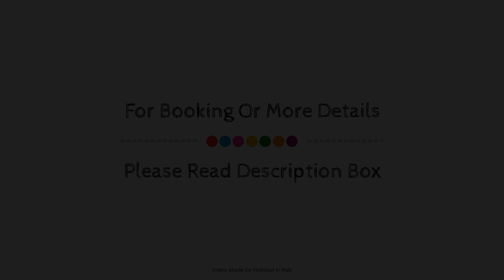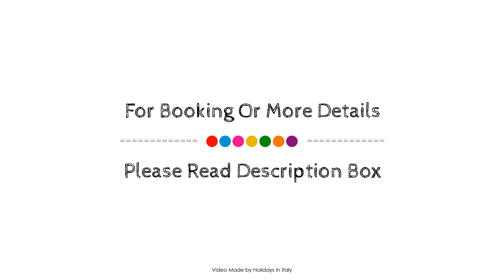Agriturismo Giannavi, Palazzolo Acreide, Italy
About Property:
Agriturismo Giannavi is conveniently located in the popular Palazzolo Acreide area. Featuring a complete list of amenities, guests will find their stay at the property a comfortable one. Facilities like free Wi-Fi in all rooms, luggage storage, car park, airport transfer, restaurant are readily available for you to enjoy. Guestrooms are designed to provide an optimal level of comfort with welcoming decor and some offering convenient amenities like air conditioning, heating, television, shower. To enhance guests' stay, the hotel offers recreational facilities such as outdoor pool, children's playground, garden. No matter what your reasons are for visiting Palazzolo Acreide, Agriturismo Giannavi will make you feel instantly at home.
Searching For
1. Agriturismo Giannavi - Palazzolo Acreide
2. Agriturismo Giannavi - Palazzolo Acreide Virtual Tour
3. Agriturismo Giannavi - Palazzolo Acreide Rooms
4. Agriturismo Giannavi - Palazzolo Acreide Amenities
5. Agriturismo Giannavi - Palazzolo Acreide Videos
6. Agriturismo Giannavi - Palazzolo Acreide Offers
7. Agriturismo Giannavi - Palazzolo Acreide Deals
Audio Credit:
Track Title: Blank Slate
Artist: VYEN